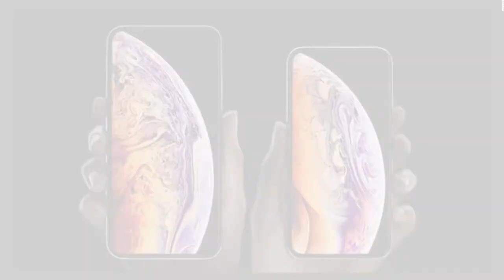iPhone XS MAX | XR launched with Mobitel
Mobitel gives lowest price with Combank credit card holders or you can apply COMBANK credit card from Mobitel and get this offer.

Limited Offer.Hurry For this great deal.
2 installments waived along with 48GB of free data.
XR 64GB you can purchased for around Rs.141,000/=. etc
Further details call or message 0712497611